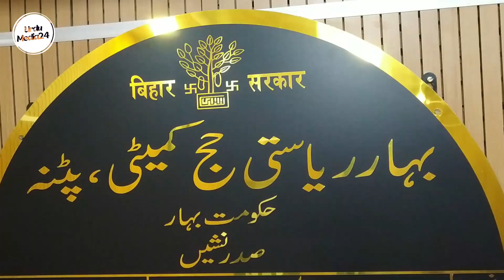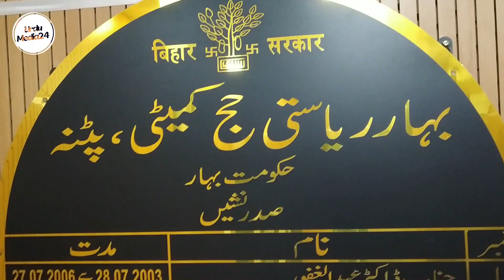Hajj 2024 I हज कमेटी इस तरह से हज यात्रियों की कर रही है मदद?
Urdu Media 24
urdumedia24,
Bihar Haj committee
Haj Bhawan Patna
Patna haj Bhawan
hajj pilgrims
hajj Bhawan

The Bihar State Haj Committee is assisting the pilgrims in the online form and helping them get their passports. Hajj Committee Chairman Alhaj Abdul Haq says that the team of the Hajj Committee is also running the Hajj incentive program throughout Bihar so that more people can go for Hajj. He says that the Hajj Committee has made special arrangements to ease every difficulty of Hajj pilgrims.